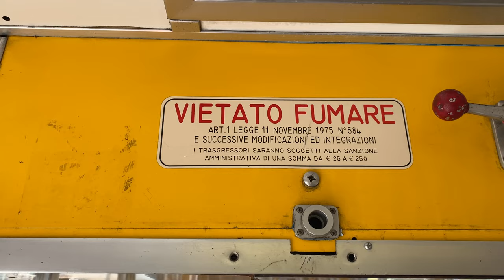Circumvesuviana - NARROW-GAUGE railway in Italy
Experience the beauty of narrow-gauge railway in Italy with a stunning video of the famous Circumvesuviana trains. Our video takes you on a breathtaking ride from Sorrento to Pompei Scavi, a historical site for Pompeii town, and back. This narrow-gauge suburban railway network dates back to the 19th century and offers a unique perspective of the Italian countryside in the Naples area. Train types seen on the video are both old FE220 and newer ETR211 "Metrostar" italian trains, running along the 950mm narrow-gauge railroad. Join us on an unforgettable journey with the train to Sorrento and the train to Pompeii. Cirtumvesuviana train is a great way of getting to historical site at Pompeii or how to get to Sorrento without a car. This 4K UHD video with trains in Italy has been taken in July 2022.

⏰ === Timeline === ⏰
00:00 - Intro
00:20 - From Sorrento to Piano (FE220 train)
02:49 - From Piano to Pompei Scavi (ETR211 "Metrostar")
04:02 - From Pompei Scavi to Piano (FE220)
06:10 - Piano di Sorrento station (FE220)